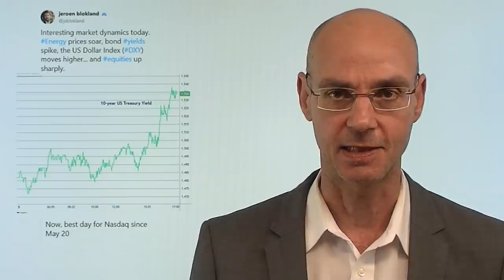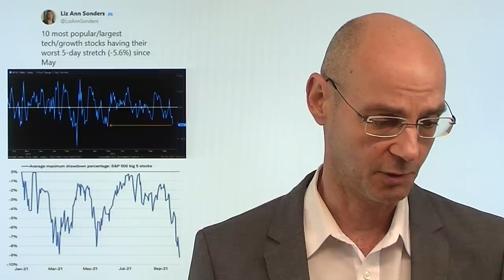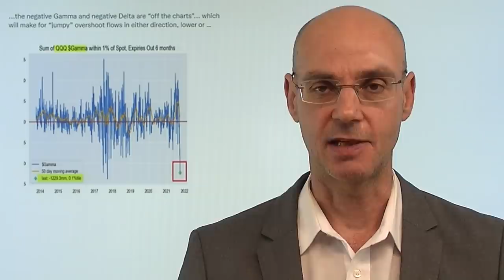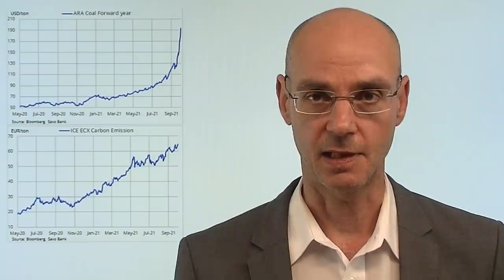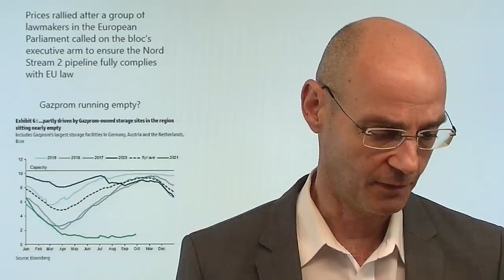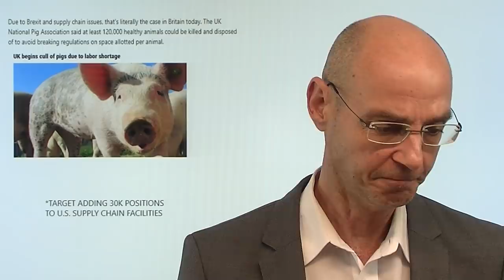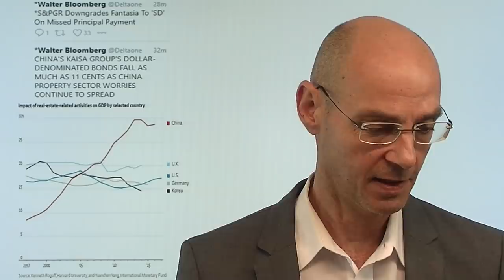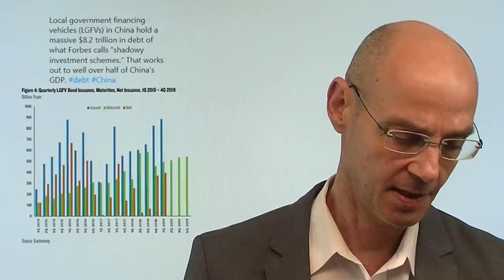Was taugt die heutige Rally? Marktgeflüster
Hinweise aus Video auf Artikel:
1. Inflation: Notenbanken scheitern beim Versuch, Wirtschaft zu steuern

2. Gaspreis in Europa erneut mit exorbitantem Anstieg auf neuen Rekord!

Die amerikanischen Aktienmärkte nach dem gestrigen Abverkauf mit einer Rally, vor allem der zuletzt schwache Nasdaq kann deutlich zulegen - aber was taugt diese Rally wirklich? Die Bremsklötze für die Aktienmärkte - Lieferkettenprobleme, Materialmangel und vor allem weiter nach oben schießende Energiepreise - haben sich ja nicht erledigt. Im Gegenteil: die Energiepreise steigen heute deutlich weiter (europäisches Gas um über +20%, auch Öl legt zu). Dazu kommt, dass auch die Renditen für Staatsanleihen weiter nach oben gehen und der Dollar stark bleibt. Aber die Bullen haben eine Hoffnung: das stark negative Gamma der Market Maker!